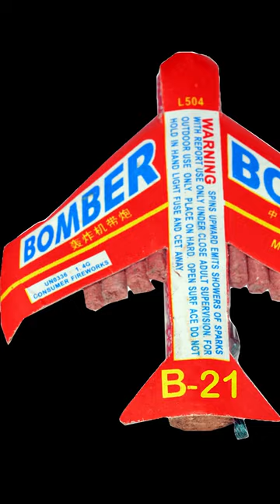B21 - China already stolen plans for the Raider?